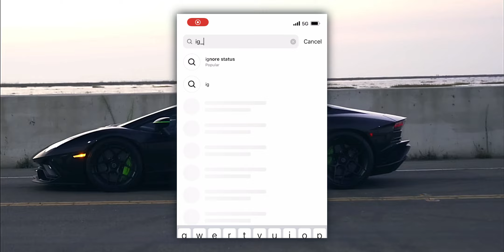Farruko - Pepas | MXEEN Remix _ Lamborghini Aventador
car music, bass boosted, remix, farruko, pepas, lamborghini, bugatti, topmusic, viral music, gangster city